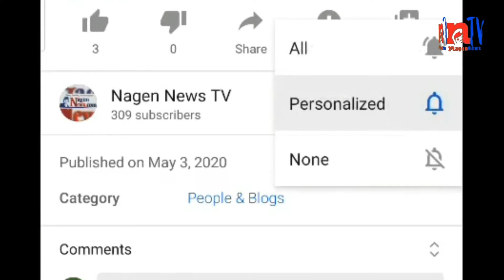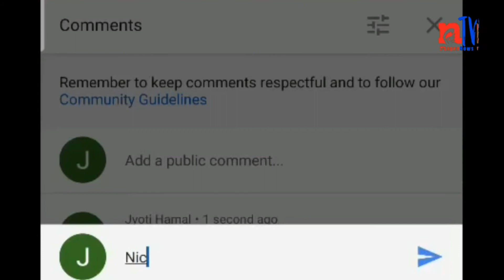न्यायाधिस र प्रहरीले गर्ने फैसला पत्रकारले गर्न हुन्छ ? - Kumar Khadaka, Minister, Gandaki Province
For News Contact on: 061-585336 / 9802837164